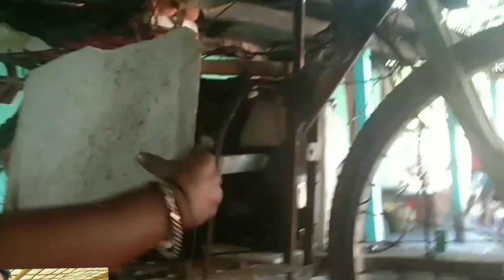Making Indians First Water Bike Part-4